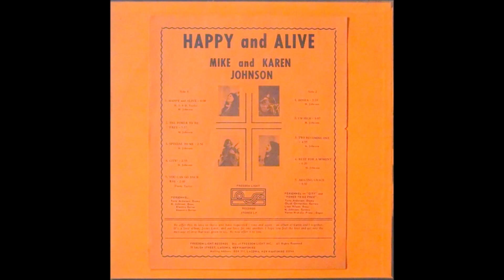Mike And Karen 1972 LP: Happy And Alive - B2 I'm High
Another choice entry from guitarrist and vocalist Mike Johnson's post-Exkursions, pre-CCM era with wife Karen adding lovely vocals. Has the same mix of jazzy electric frills, folkrocking, acoustic tunes, and subterranean rock that characterized his subsequent solo albums "Lord Doctor" and "Velvet Prince". ‘City!’ is fast and loud loud loud! A couple weird ones: the lazy buzzed-hippie hand-clapping title track and ‘I’m High’ performed live with just guitar and slurred vocals that make it sound like he really was high (though it’s actually an anti-drug song with references to getting “high on Jesus”).

Mike Johnson's former Exkursions bandmate Terry Anderson plays the drums on this recording

Happy and Alive (Freedom Light FL 2036/1972?) Ultra rare and hardly ever offered LP by Christian rock guitarist/vocalist Mike Johnson accompanied by wife Karen. This is far rarer than the LP by his band The Exkursions and his solo albums that followed. The music is rather eclectic rock with folk, rural and jazz inflections. Johsnon shines on both acoustic and electric guitars. The highlight here is the monster psych track City!, one of the best Christian rock songs ever, with its fast and furious rhythm and ripping fuzz guitar leads climaxing in a multi-tracked jam. There is also the rather strange ditty I'm High, described by Ken Scott in the Archivist as "performed live with just guitar and slurred vocals that make it sound like he really was high (though its actually an anti-drug song with references to getting high on Jesus)".

Mike And Karen
LP: Happy And Alive
Label: Freedom Light Records
Released: 1972
Genre: Rock, Funk / Soul, Pop, Folk, World, & Country

Mike Johnson: Bass, Electric Guitar, Acoustic Guitar
Karen Johnson: Vocals
Leon Wilson: Bass (A2, A4)
Terry Anderson: Drums
Chuck Chittenden: Guitar (A2, A4)
Warren Nichols: Piano, Organ (A2, A4)
Written By Mike Johnson

A1  Happy And Alive (D. Taylor, M. Johnson)
A2  The Power To Be Free
A3  Special To Me
A4  City!
A5  You Can Go Your Way (Danny Taylor)
B1  Hosea
B2  I'm High
B3  Two Becoming One
B4  Rest For A Moment
B5  Amazing Grace